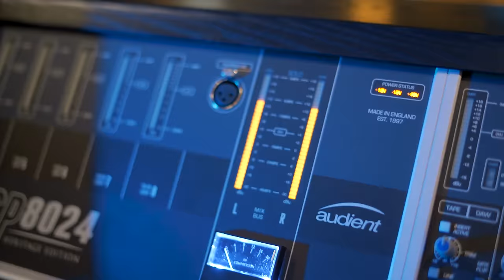Gammaane - ADK // Sahan Hasthi // Hirushi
Here Comes the Gammaane Official Video by ADK, Sahan Hasthi, Hirushi... Use your Headphones and feel the heartbeat of the Villages💚.

Project Managed by @Mad House
Project Co-ordinated by Silva Nanci @Mad House
Performed by @adkrapper x @SahanHasthi
Featuring @hirushi
Backing Vocals by @krishmanoj
Original Lyrics by @adkrapper x Vajira Senanayake
Original Composition by @adkrapper x @Deyomusic
Tamil Lyrics by @adkrapper x @krishmanoj
Sinhala Lyrics by Shehan Galahitiyawa
Project Produced by @SahanHasthi
Cinematography & Editing by Nawin Kutti
Creative Designs by @Mad House
Landscape Shots by Malintha Prabhath Udayanga
Project Directed by @krishmanoj
Mixed and Mastered by Priyanka Edirisinghe
Make-Up By Zemira (by_Zemira)
Digital Distribution by Conyfer
Social Media Partners: 11:11 Entertainment